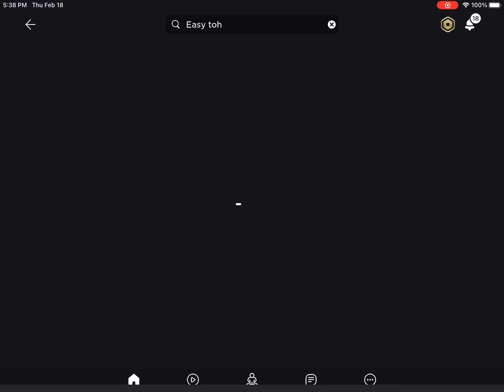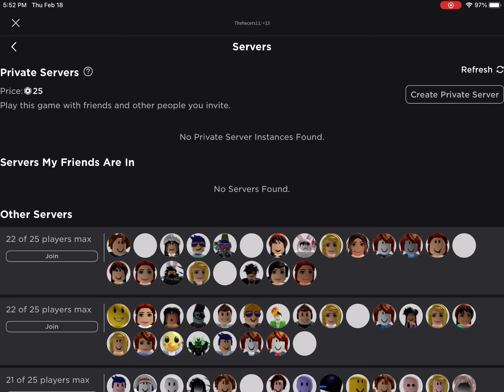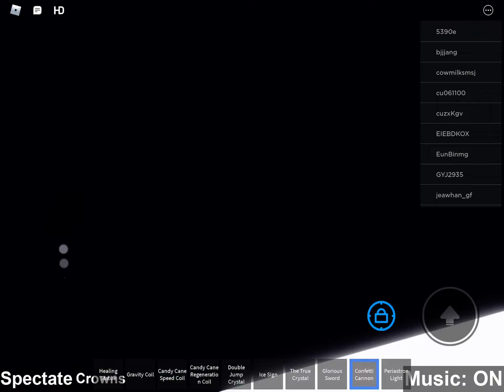TOWER OF HELL EASY GOLDEN GOLDEN GIFT = THE TRUE CRYSTAL...